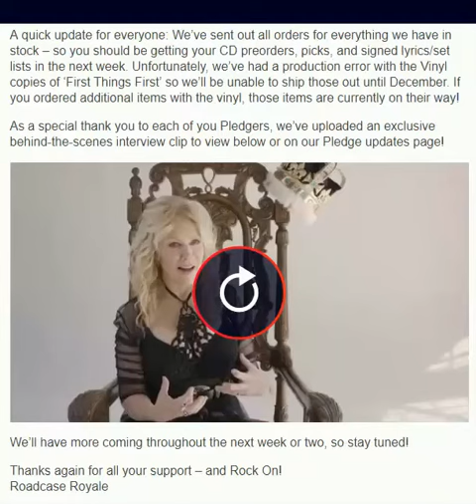Nancy talks about Roadcase Royale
Circa 2017ish